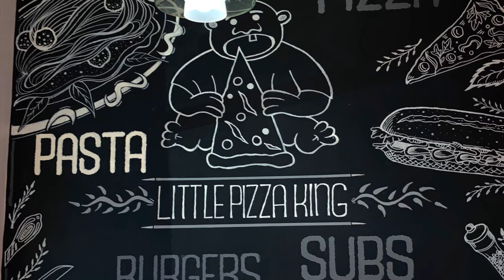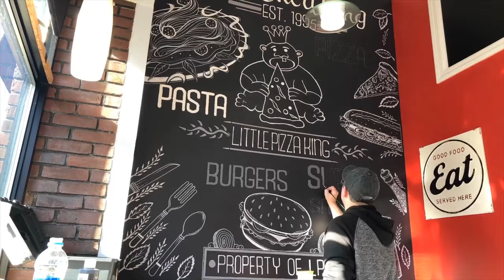LITTLE PIZZA KING MURAL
10 hours of Hand Painted and Hand Lettered creative installation for Little Pizza King in Brighton MA! Time Lapse created over 2 days. Technical issues prevented me from adding my own Track but rest assured I'm working through that! Enjoy!!!